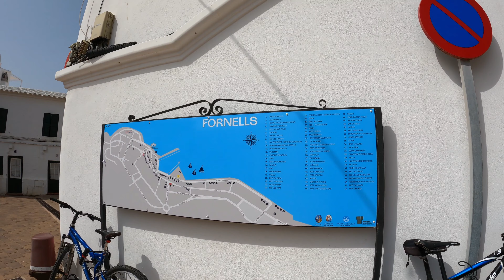Menorca , Mahón y Fornells.